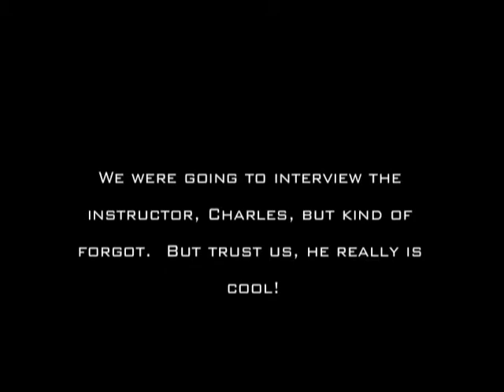"Why a Guy Would Want to Take Ballroom Dance Lessons"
A goofy and funny advertisment made to get guys to want to learn Ballroom dancing.